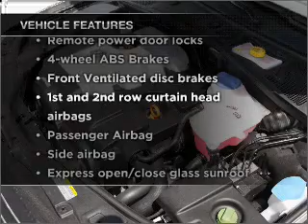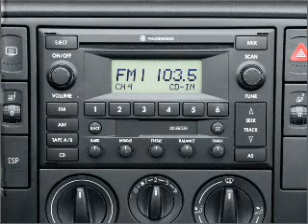2004 Volkswagen Passat - Cincinnati OH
Year: 2004
Make: Volkswagen
Model: Passat
Trim: GLS
Engine: 1.8 liter inline 4 cylinder 20 valve
Transmission:
Color: Gray
Mileage: 98597
Address:
9555 Kings Automall Road